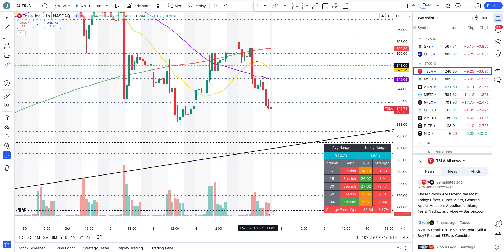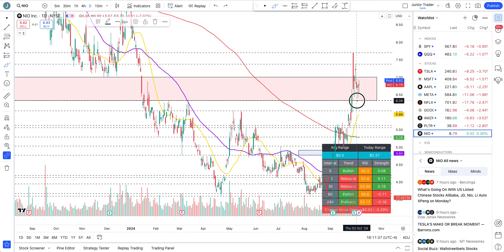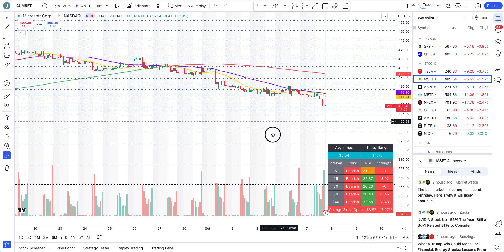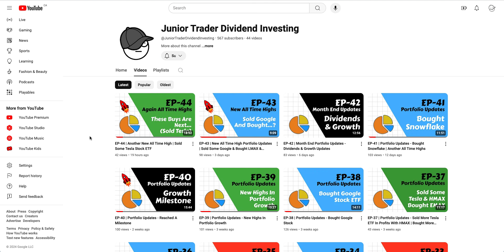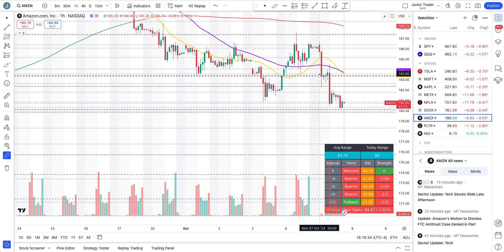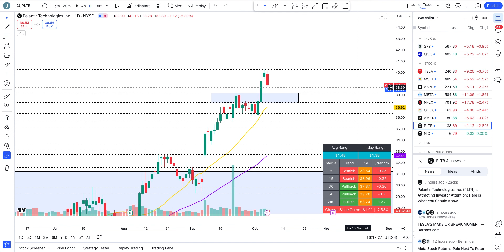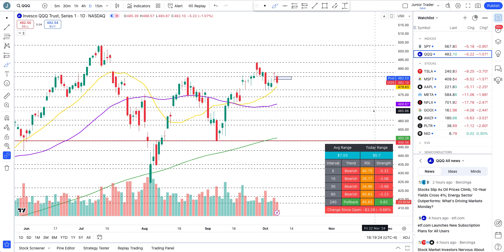Caution Alert? Tesla | MSFT | Apple | AMZN | Meta | Google | Netflix | PLTR | NIO | SPY & QQQ